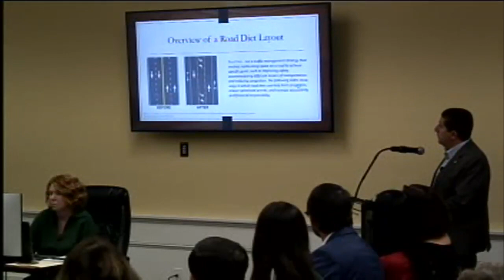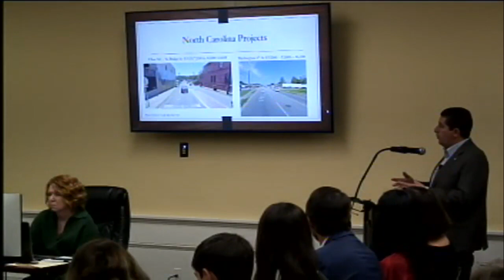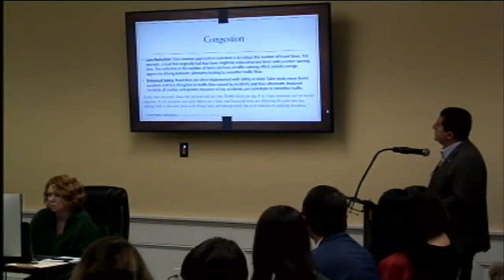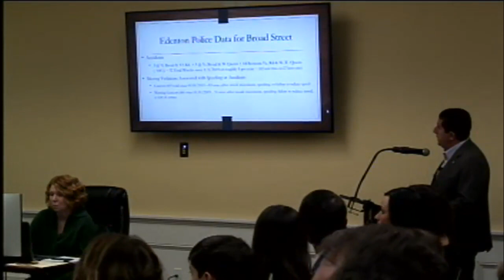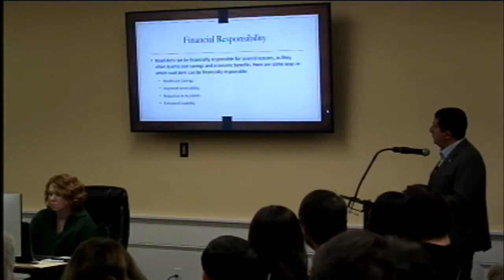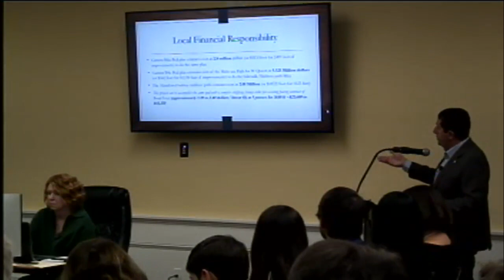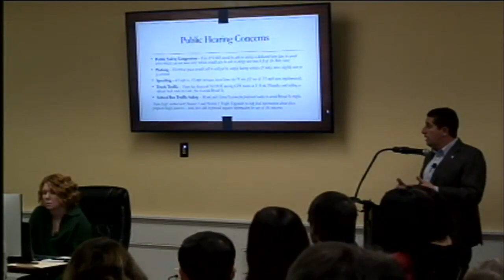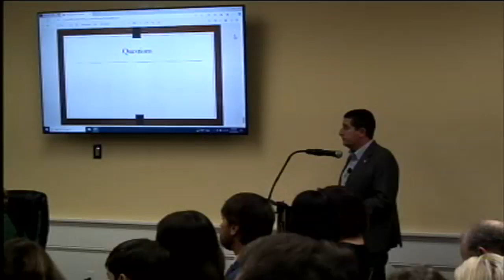Town of Edenton December 12, 2023 Council Meeting